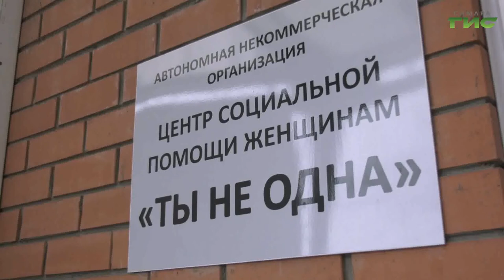В регионе создан новый центр поддержки для пострадавших от домашнего насилия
"Ты не одна" - это фразу хочет услышать каждая женщина, если оказалась в трудной жизненной ситуации. Для одиноких матерей, которым нужна поддержка, в регионе открыт специальный центр, где они могут жить и бесплатно питаться, до тех пор, пока их жизненная ситуация не наладится. Сегодня с подарками для подопечных в учреждение приехал депутат Государственной Думы Александр Хинштейн. Подробнее, Мери Елчян.